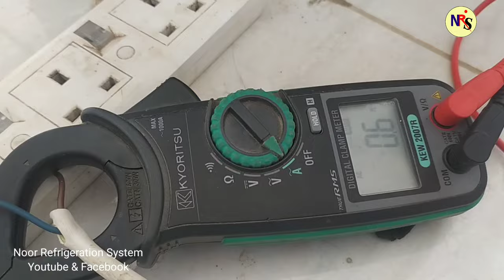Refrigerator Compressor Not Running? Test The Start Relay,Overload, Capacitor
Refrigerator Compressor Not Running? Check Tha Start Relay,Overload, Capacitor.

How To Test Refrigerator Compressor.
How To Test Refrigerator Start Relay overload.
Compressor Not running.
Compressor Not Working.